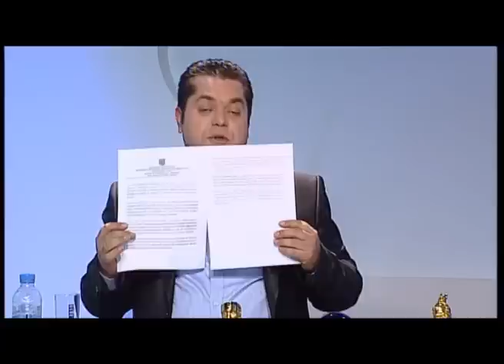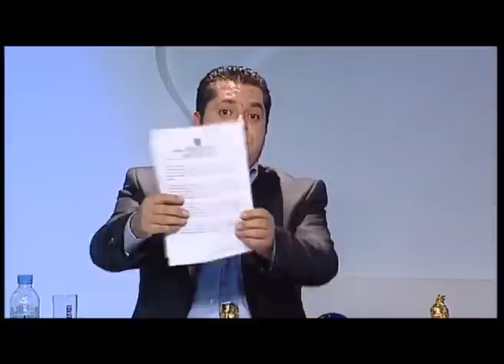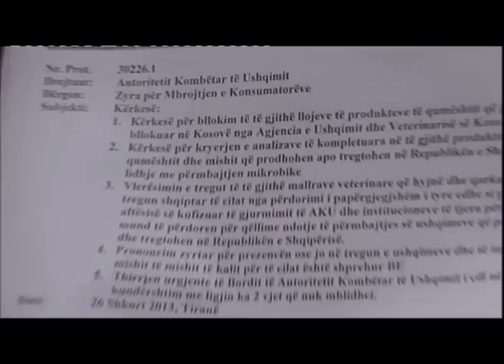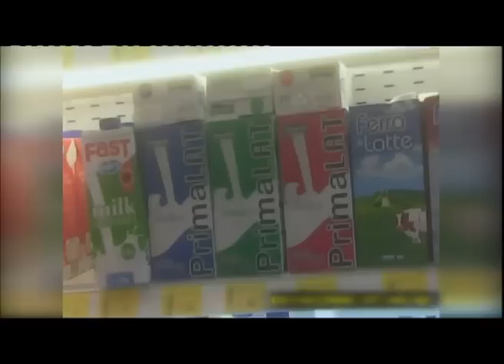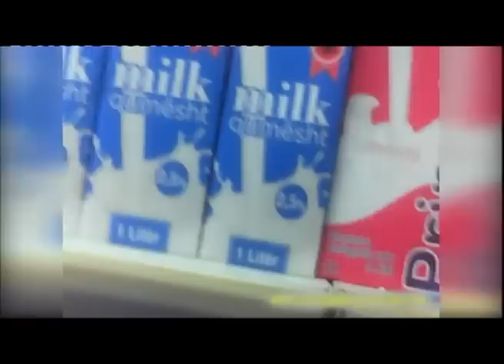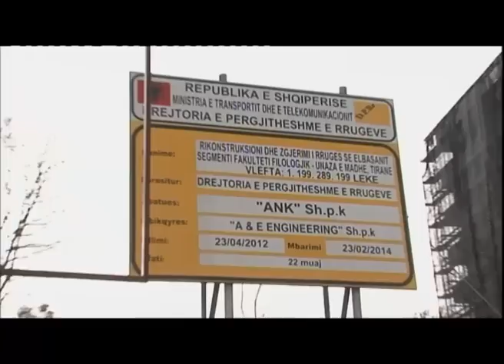alarm 26 shkurt 2013